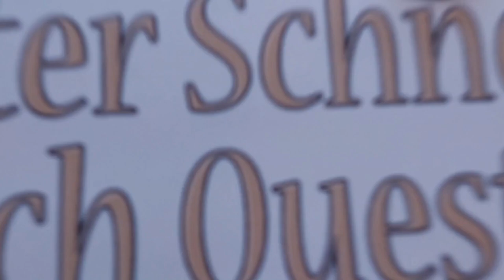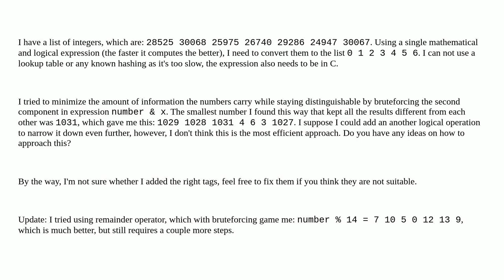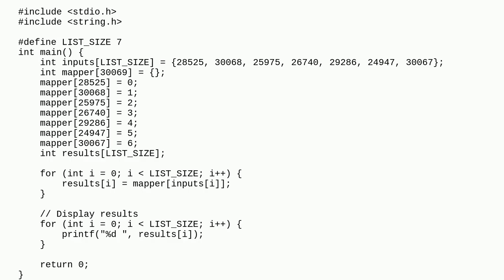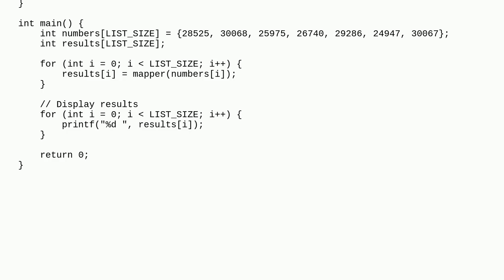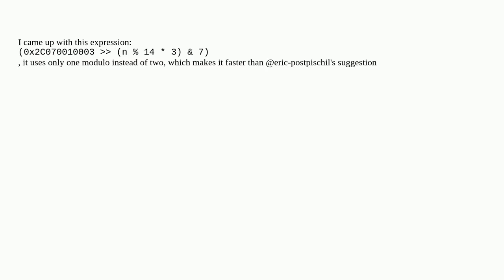Branchlessly map one list of integers to another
A special thanks goes out to the community

  math c list integer